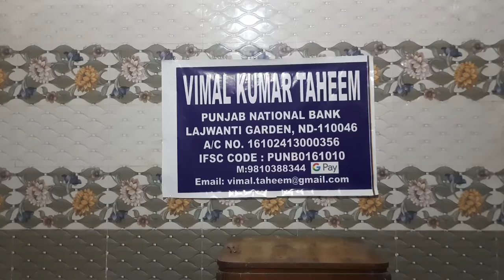Bongos Lesson 459 (Hindi)